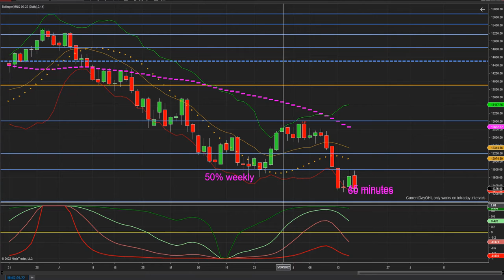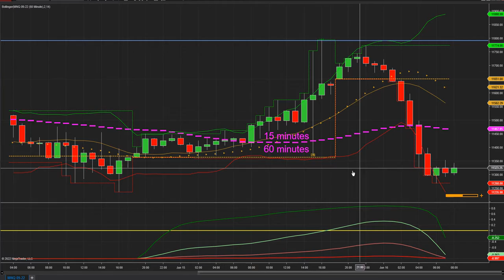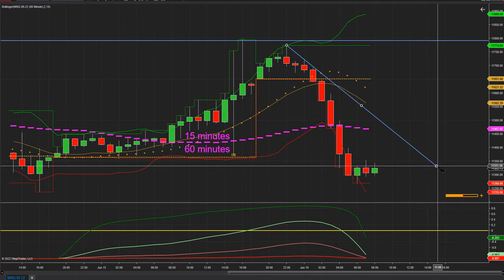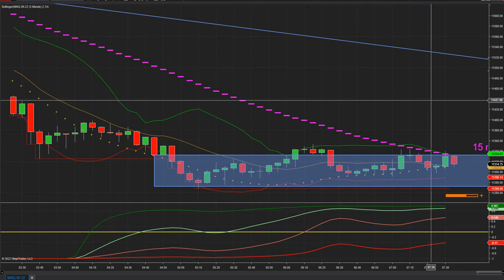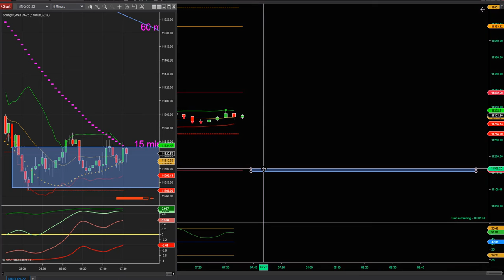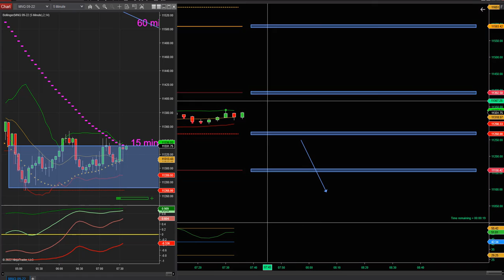Análisis pre-market del Mercado de Futuros del Nasdaq (06/16/22)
Análisis detallado del contrato de futuros del Nasdaq (NQ)